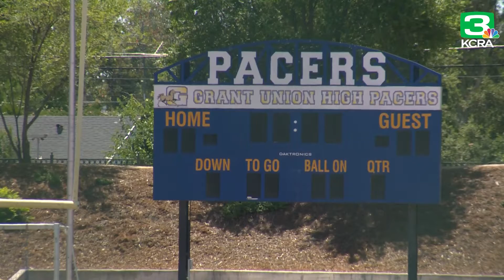Los Angeles Police Commander Gerald Woodyard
Los Angeles Police Commander Gerald Woodyard took a knee in solidarity with protestors earlier this week in Los Angeles.

“I did not feel uncomfortable. I felt like I was at home. We know we have a lot of work to do,” Woodyard said.